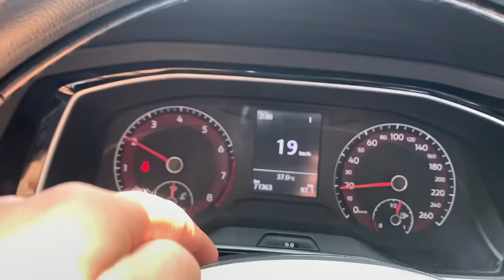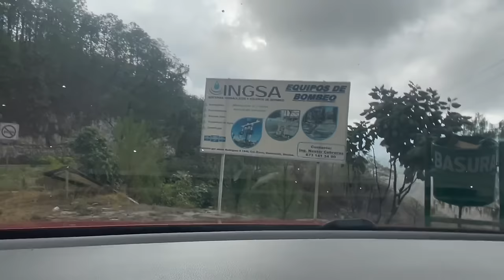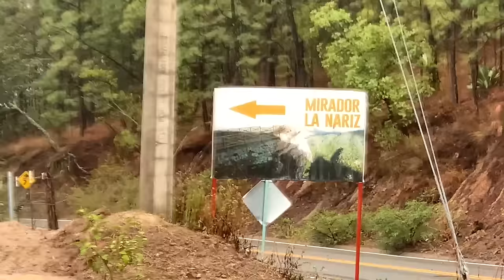VIAJE POR LA SIERRA DE BADIRAGUATO | SURUTATO , SINALOA | CURVAS Y BONITOS PAISAJES | LuisdeMaza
Qué tal Plebes, en este video grabamos el camino de Badiraguato a Surutato en el Estado de Sinaloa. Surutato es un pueblo adentrado en la sierra de Badiraguato, rodeado de montañas y bosques se puede disfrutar de un paseo en RZR, cabalgatas, bonitos miradores y lindas cabañas. El camino es corto, pero con bastantes curvas, hay muchas zonas de vados y deslaves por lo que se hace un poco peligrosa, hay que ir con los ojos bien abierto. Espero les guste.

Canal de podcast: @luisdemazaPodcast